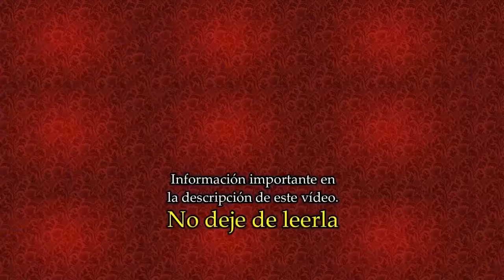TESTIMONIO IMPRESIONANTE de un ALMA CONDENADA, acerca de lo que la llevó al Infierno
Una realidad a la que muchos huyen es la de la muerte y el destino final del alma. Este FUERTE RELATO nos recuerda la importancia de la ORACIÓN y de GUARDARNOS DEL PECADO durante todo nuestro paso por la vida terrena. Acompáñenos a revivir las enseñanzas de este relato.